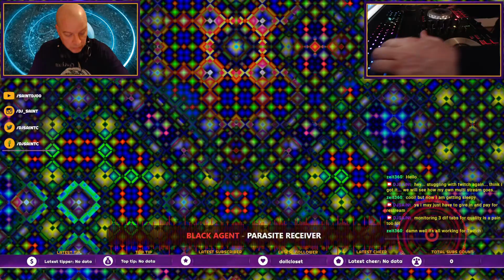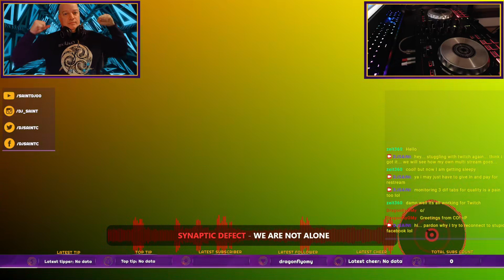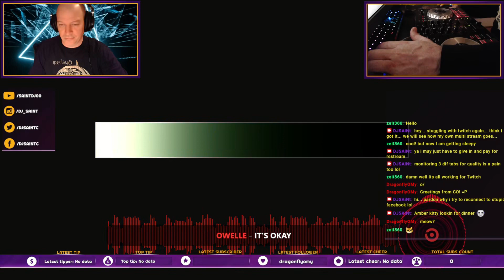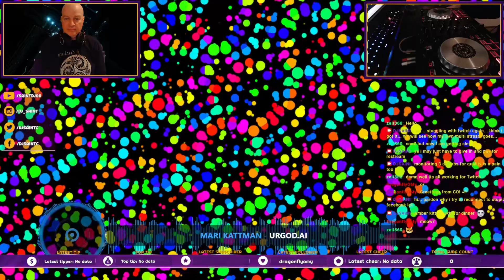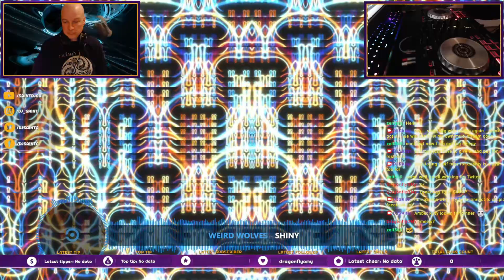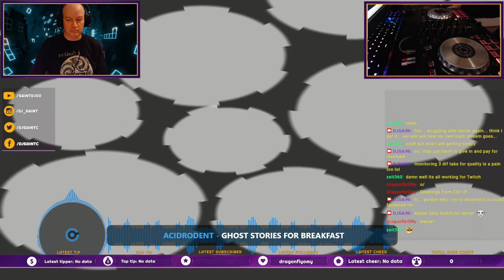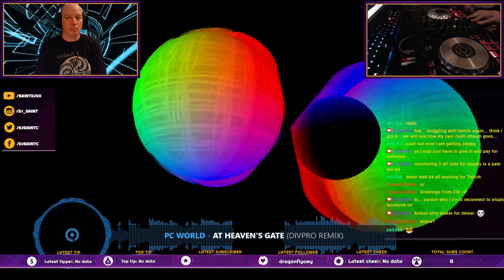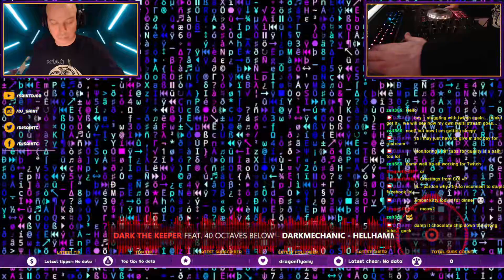M3M0RYL34K 00000052 2024.02.25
M3M0RYL34K 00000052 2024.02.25 with DJ SAiNt
PLAYLIST below... some songs may have been *[REMOVED] due to copyrightcrap and greedy multi-billion dollar companies like Google/Youtube & Amazon/Twitch that won't pay artists like Mixcloud does. SO you can find the FULL HQ AUDIO mix & more
0:00 Odour Sonour - When Your Eyes Are Open Your Heart Is So Closed
Versari - Brother, My Cup Is Empty
Claustraphobia - Dead Eyes
Black Agent - Parasite Receiver
Klapper - Rules
Dread Risks - Griever On The Other Side
Mildreda - Liaisons dangereuses ( radio single )
Synaptic Defect - We Are Not Alone
JK Flesh - PI11.2
Owelle - It's Okay
Elegy Of Madness - 11:11
In This Moment - I WOULD DIE FOR YOU
Nytt Land - Risu Raknar
Her.rite - Everyone Has Pain
Okkulta - Weird Path
Mystical Wanderers - Forest Of Illusion
Mari Kattman - URGOD.AI
Circuit Preacher - Down Here
Barking - Ghosts From My Past
Pressure Kitten - Discarded Playthings
Toxikk Deception - Insanity
eff dst - curse reborn
Weird Wolves - Shiny
Derision Cult - Deaf Blood (Actors Mix)
Acidrodent - Ghost Stories For Breakfast
SØLVE - Bliss
Moris Blak; Kofin - Deathcoder
m∞nflower - NN+91888UFH
Section 25 - Mirror
Omnimar - Humans (Ruined Conflict Remix)
PC World - At Heaven's Gate (DivPro Remix)
ATOEM - Uprising
Empathy Test - Throwing Stones (Aeon Rings Remix)
DARK THE KEEPER - DARKMECHANIC - HELLHAMMER (feat. 40 OCTAVES BELOW)
✝✝✝ (Crosses) - Big Youth (feat. El-P) *[REMOVED]
Egyptian Lover - Egypt Egypt (12 Inch) (Intro) (1984) *[REMOVED]